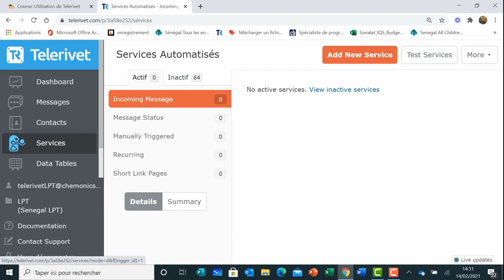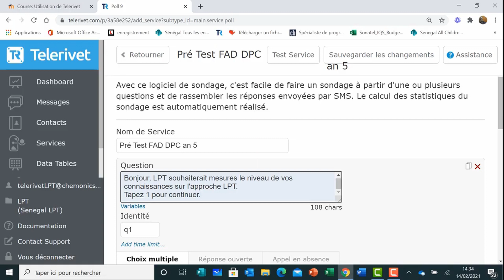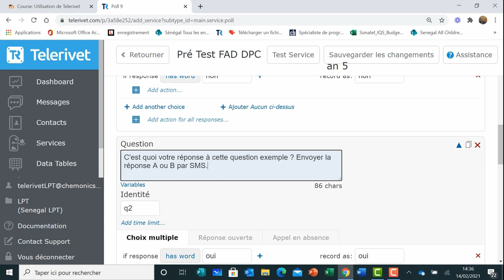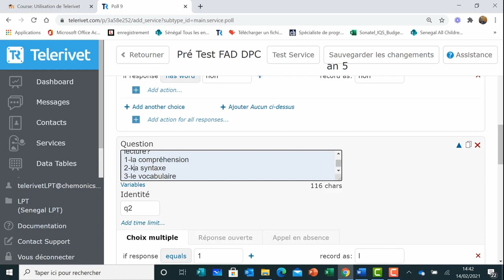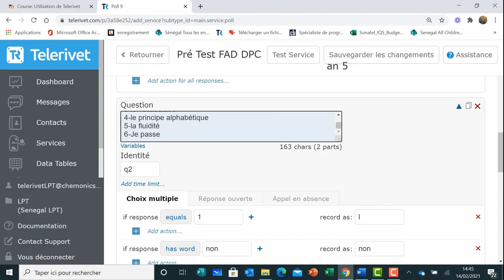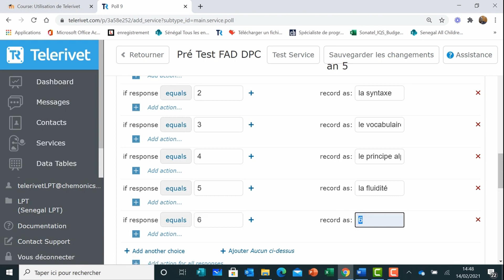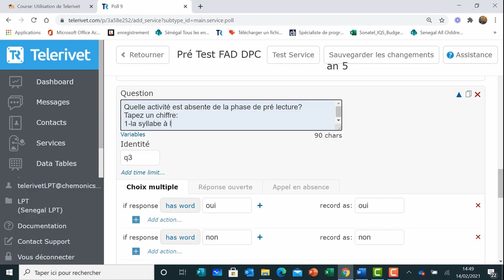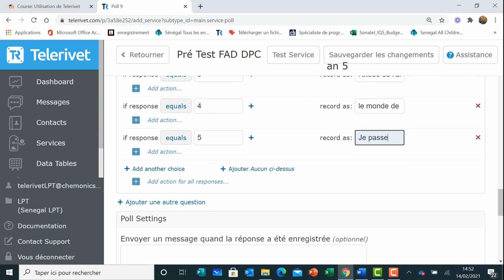Saisir un questionnaire sur Telerivet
Ce tutoriel explique comment saisir un questionnaire sur Telerivet. Il est recommandé d’avoir au préalable visionné le tutoriel « remplir un modèle de questionnaire ».